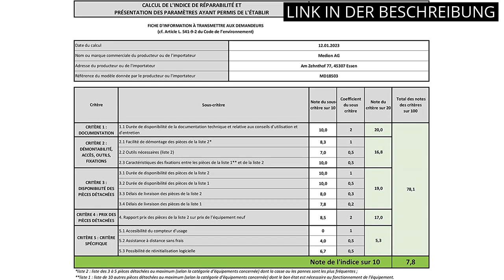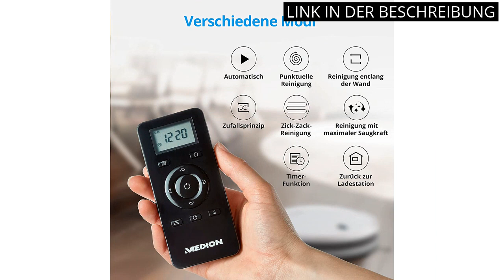【STAUBSAUGER ROBOTER MEDION】Die 5 besten Staubsauger Roboter von Medion ✔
✋  Hier sind die 5 besten staubsauger roboter von medion auf dem Markt.

🔽🔽🔽 KAUFEN-LINKS STAUBSAUGER ROBOTER MEDION 🔽🔽🔽

1) MEDION Saugroboter mit Ladestation E32 (Roboterstaubsauger für Hartböden, Fliesen, Laminat, Tierhaar optimiert, Direktabsaugung, autom. Rückkehr zur Ladestation)

2) MEDION Saugroboter mit Wischfunktion E32 SW (Modell 2021, 2in1 Roboterstaubsauger für Böden Fliesen, Tierhaare Allergiker optimiert, Fernbedienung, Ladestation)

3) MEDION Saugroboter mit Wischfunktion und intelligenter Navigation S12 SW (2.100 Pa, Starke Mittelbürste, Alexa App Steuerung, Saugen Wischen parallel, Ladestation, Tierhaar Allergiker optimiert)

4) MEDION MD 19700 Saugroboter Weiß, Schwarz Fernbedienbar

5) MEDION MD 18500 Saugroboter mit Ladestation (90 Min Laufzeit, Roboterstaubsauger für Hartböden, Fliesen, Laminat, Tierhaar optimiert, Direktabsaugung, autom. Rückkehr zur Ladestation) weiß

* Zeitindikatoren (Timestamps) *

00:00 - Intro
00:05 - 1) MEDION Saugroboter mit Ladestation E32 (Roboterstaubsauger...
00:39 - 2) MEDION Saugroboter mit Wischfunktion E32 SW (Modell 2021,...
01:13 - 3) MEDION Saugroboter mit Wischfunktion und intelligenter...
01:50 - 4) MEDION MD 19700 Saugroboter Weiß, Schwarz Fernbedienbar...
02:30 - 5) MEDION MD 18500 Saugroboter mit Ladestation (90 Min...
03:11 - Outro